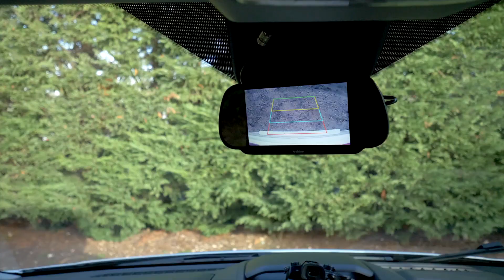Titanium Chausson Camping-cars, Printemps 2019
TITANIUM, UN CLUB TRÈS FERMÉ… qui s’agrandit avec 2 nouveaux camping-cars dédiés à l’exception et à l’espace avec :

• IMPLANTATION SMARTLOUNGE & LIT CENTRAL
• TOUJOURS LA BOÎTE AUTOMATIQUE DE SÉRIE
• DESIGN INTÉRIEUR / EXTÉRIEUR EXCLUSIF POUR RESTER FIDÈLE AU STYLE TITANIUM….

Équipements :

Motorisation 170 CH
Boîte automatique
Phares à allumage automatique
Pare-brise électrique dégivrant
Essuie-glaces à déclenchement automatique
Pack VIP
  – Climatisation de cabine
  – Double airbag
  – Régulateur et limiteur de vitesse, etc.
Caméra de recul
Porte entrée luxe
Moustiquaire de porte
Verrouillage centralisé porteur/cellule
Décoration intérieure/extérieure exclusive
Parois latérales en polyester teinté « gris/taupe »
Crédence lumineuse cuisine
Lit de pavillon design Premium
Etc.

Commercialisation FRANCE

Réalisation AsNoProd 2019